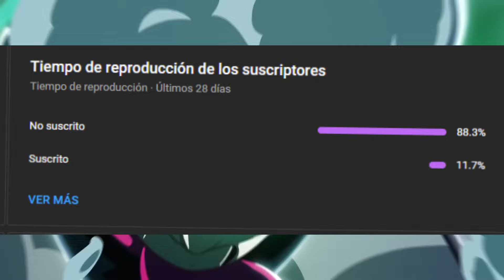🦂TODAS las ITALIANAS FRASES DE CHUCK ESCORPION en ESPAÑOL🦂 | Brawl Stars